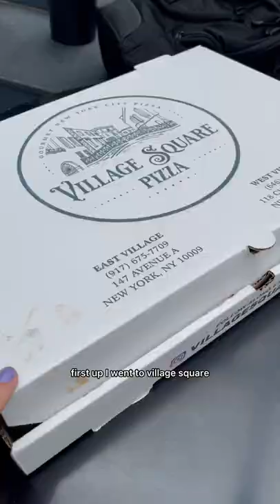The perfect NY slice!😍|| @KarissaEats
If you want to see more videos from her on food. Visit her YouTube channel.